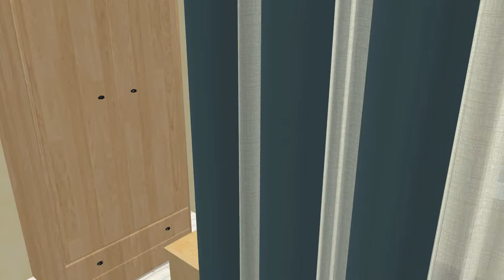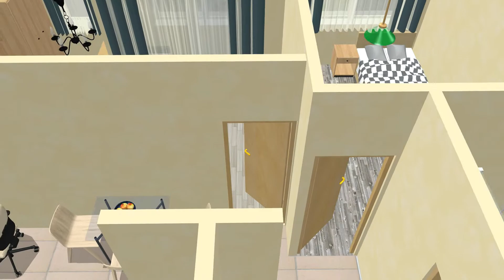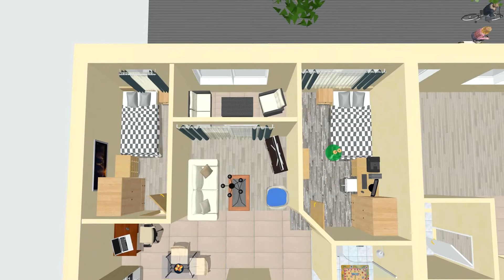L3 (A2) lakás